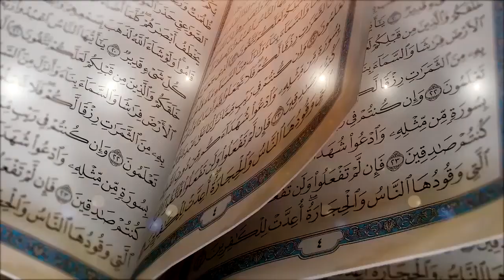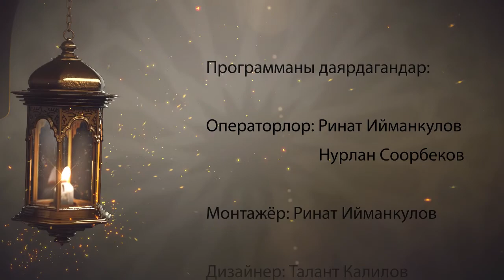Ыйман сабактары тема ата-эне тууралуу Таалай ажы Бапиев